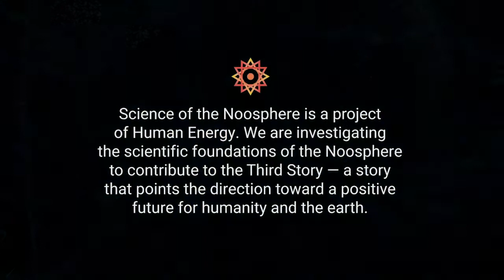Cancer, Cheating, and Cell Communication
Athena Aktipis is the director and principal investigator at the Cooperation and Conflict Lab at Arizona State University, where they “explore how cooperation and conflict shape life, from human societies to cellular interactions”. Michael Levin is principal investigator at the Levin Labat Tufts University, where they study, among other things, how bioelectric signaling underlies the collective intelligence of cell groups allowing them to solve problems of morphogenesis in creating and regenerating complex anatomical bodies.

Cooperation, conflict, and communicating information — between cells and between multicellular organisms, including humans — follows amazingly similar patterns across multiple scales.

One aspect of Michael’s work involves electrical signaling networks that form in bacterial biofilms, like a nervous system that coordinates activity in the biofilm as a whole — and from that coordination, such a simple organism can behave in ways that appear to be directed toward goals. A key topic in Athena’s work is understanding the role of cancer in multicellular organisms. She recently published a book on that subject, titled The Cheating Cell: How Evolution Helps Us Understand and Treat Cancer.

How do the systems that Athena and Michael study relate to Teilhard’s conception of the noosphere? One connection is the importance of seeing the noosphere — along with biological systems at multiple levels — as collective phenomena. The term collective shows up 19 times in The Formation of the Noosphere, and 13 times in this conversation between Athena, Michael, and David Sloan Wilson. Three instances are cited below.

In Teilhard’s description of the phases of the noosphere’s formation, he writes:

“We have found it possible to express the social totalization which we are undergoing in terms of a clearly identifiable biological process: proceeding from this we may surely look into the future and predict the course of the trajectory we are describing. Once we have accepted that the formation of a collective human organism, a Noosphere, conforms to the general law of recurrence which leads to the heightening of Consciousness in the universe as a function of complexity, a vast prospect opens before us.”

His reference to a “general law of recurrence” underlying the rise of consciousness and complexity is another indication that Teilhard perceived the existence of the major evolutionary transitions decades before they were theorized from a more rigorous scientific perspective. Early in the conversation, Athena explains why that theory was an early inspiration for her:

“I’ve been fascinated by the idea of major transitions, from the time that I was in my late teens. This notion that you have levels of organization where you get regulation of cooperation, and that allows you to build additional levels has been a foundation of my thinking from the very beginning. The notion that there is this layer of collective cognition that’s happening in humanity, to me, it’s a reflection of the fact that under all of these different levels you have computation and information processing happening in surprising places.”

Michael’s focus is on trying to gain a better understanding of how goal-directedness emerges in even the simplest of collective systems, such as his bacterial biofilms:

“But the bigger issue to me, the much bigger issue is to get started working on a science, which we don’t yet have of figuring out where the goals of collective systems come from and how do we manage them, because we’re not good at seeing them in advance.”

Given the challenges facing the global noosphere today, it seems like figuring out where the goals of collective systems come from should be a critical goal, in and of itself. This conversation is an exploration of that idea, and many others — another fascinating contribution to our understanding of the Science of the Noosphere.